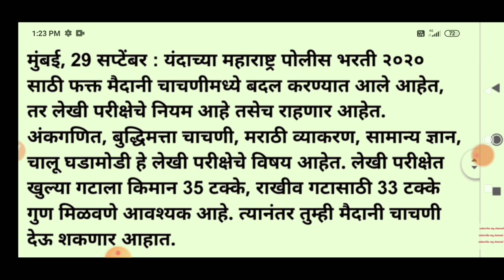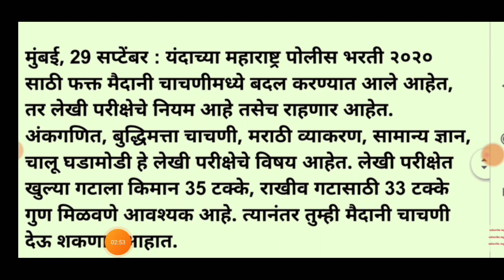पोलीस भरती 2020 मैदानी चाचणीत बदल /police bharti new update/police bharti 2020 maharashatra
नमस्कार मित्रांनो या विडियो मध्ये पोलीस भरती 2020 मैदानी चाचणीत बदल विषयी माहिती दिली आहे...

👉काॅलेज बॅग
👉पोलीस भरती पुस्तके

[ATB Gurujii
police bharti new 2020
msf bharti date 2020
police bharti 10000 post new bharti
police bharti udhav thakare news
police bharti Anil deshmukh news
police bharti ajit pawar news
police bharti question pepar
police bharti in India
police in maharashatra
srpf bharti 2020 date